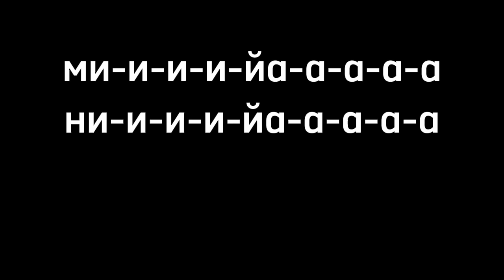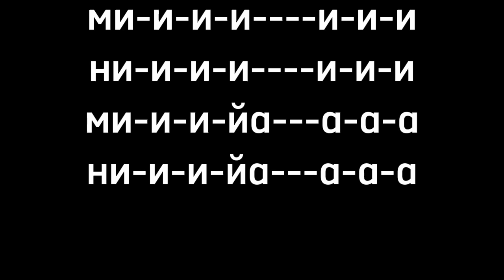Вокальная техника.6 упражнений для резонаторов для мужского голоса.